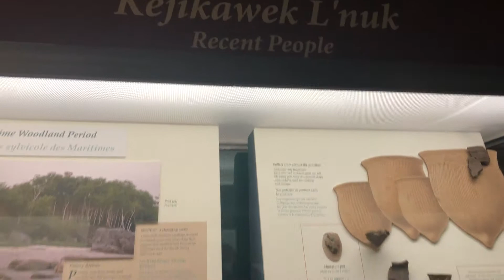HALIFAX 2019 (CANADA) - RECENT PEOPLE (MUSEUM OF NATURAL HISTORY)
Province of Nova Scotia